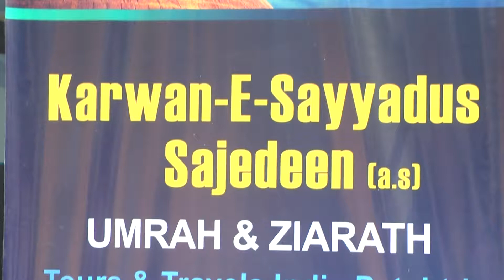Karwan Syed Ul Sajeedain Tours And Travels Commercial